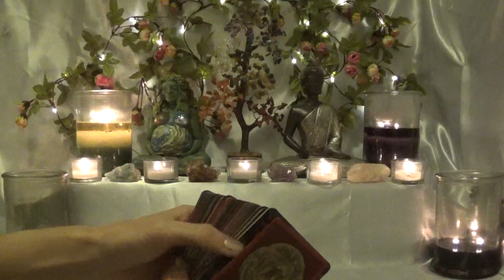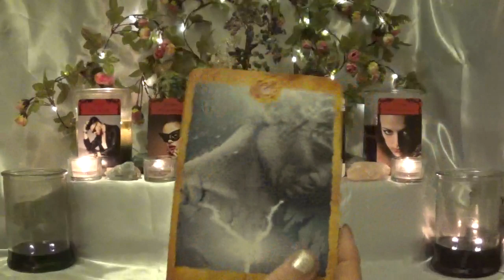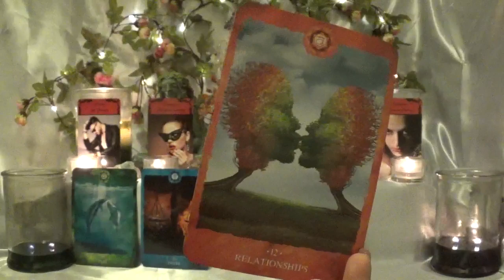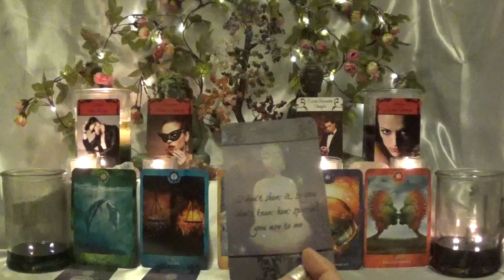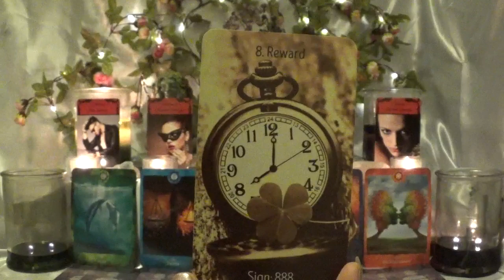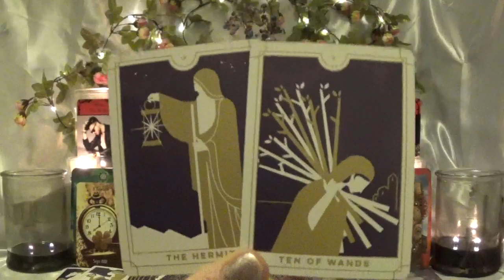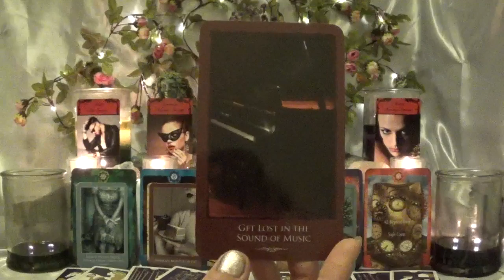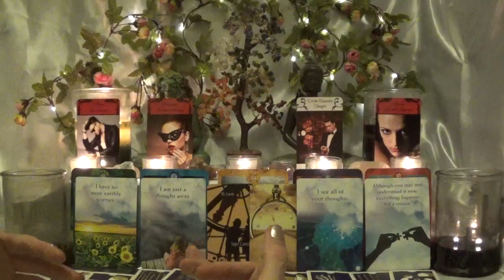Sagittarius ~ Who wants to heal with you?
Gaia Statue
Buddha Statue
Chakra Crystal Tree
Decks
1 - Misc. Tarot Deck Court Cards
2 - Chakra Reading Cards
3 - My personal deck  - not for sale
4 - My personal deck - not for sale
5 - Everyday Tarot Mini Deck
6 - Inspirations for Survivors Oracle
7 - Talking to Heaven Oracle